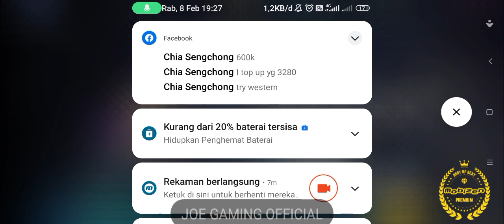Riview Omegamon zwart di Spin Gacha 340 Ticket Merah di event Lucky treasure